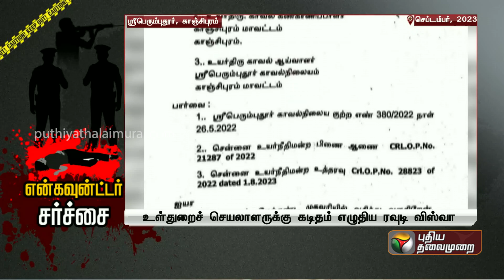என்கவுன்ட்டர் சர்ச்சை.. என்கவுன்ட்டர் பற்றி முன்கூட்டியே புகார் அளித்திருந்த ரவுடி Kanchipuram PTT